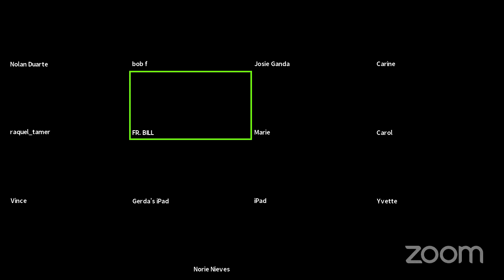Fr. Bill Halbing - August 5th, 2021